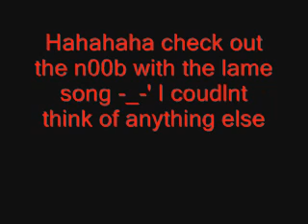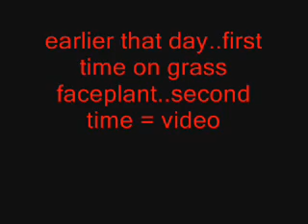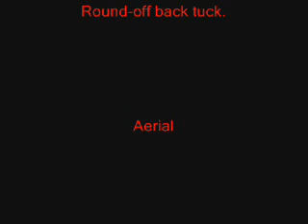beginning tricking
a video to chart my progress in tricking and parkour

song: Wishmaster - By: Nightwish